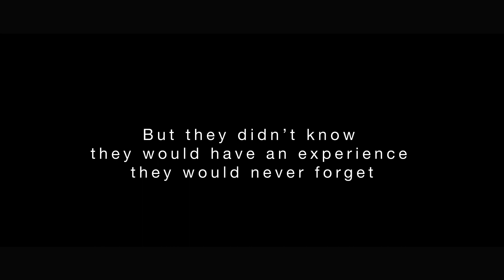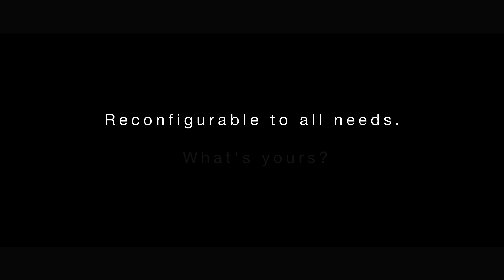entrol en-1000x - EASA FNPT II / FAA AATD simulator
The en-1000x simulator is a SEP / MEP simulator with the best entrol's technology,  designed to elevate your IR and ATPL courses.

Featuring a wide range of configurations and specific avionics, it ensures seamless knowledge transfer between simulator and aircraft, all backed by entrol’s long-term maintenance service.

Choose your configurations :
SEP analog
SEP G1000
SEP complex analog
SEP complex G1000
MEP analog
MEP G1000

The complete package contains :
G1000 replica
Easy change between configurations
Flight model validated through flight testing
Electrical seats
Instructor-friendly IOS interface
Small footprint

Certified simulator for:
PPL
IR, CPL
ATPL
MPL Phase 1
Additional training (systems, CRM, LOFT)
Glass cockpit familiarization

Inmerse yourself with the visual system, including a cylindrical dome display 200×40, a
customer-defined airport database, a worldwide terrain scenery, a global navigation database, additional customized airports and optional satellite imagery

Offering multiple solutions with several resources, such as shipping and installation, warranty periods, long-term support certification assistance, simulator’s technicians training and FSTDO service.

Providing optional equipment; Vibration system, Debriefing stationl, ATC Simulated Environment, Smoke machine, IOS remote control... among many others to select from.